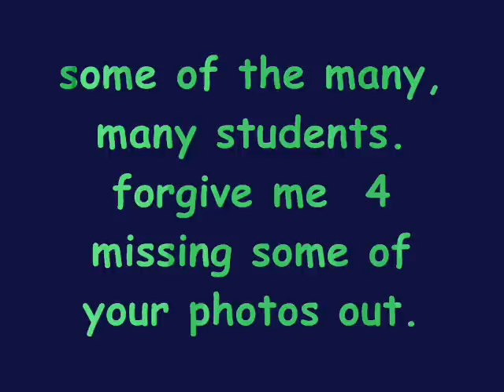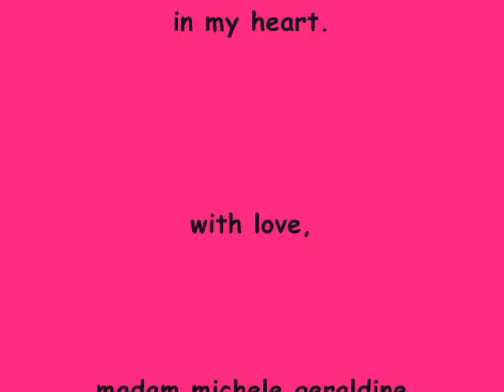kskb sg buloh. nursing year one . sem one .2010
my sweet nursing students.
the best future nurses on this planet. huhu!